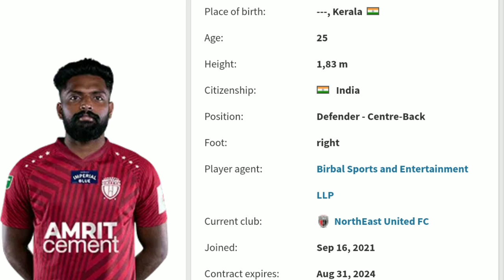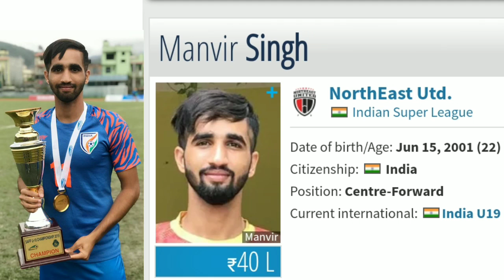North East United Fc New Transfer update || 2 new player have joined North East United fc